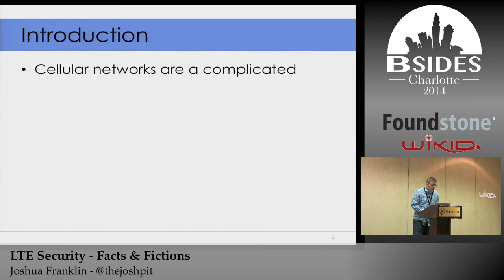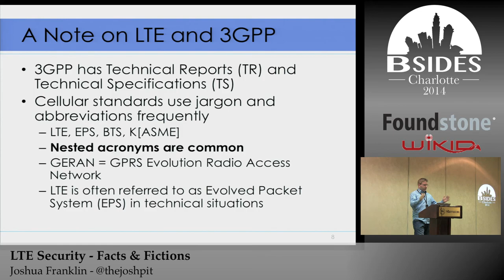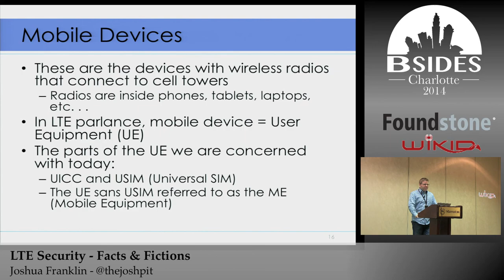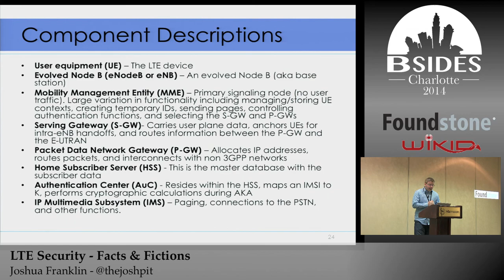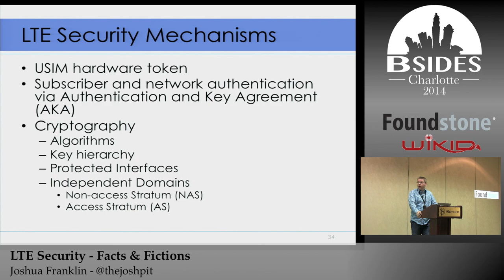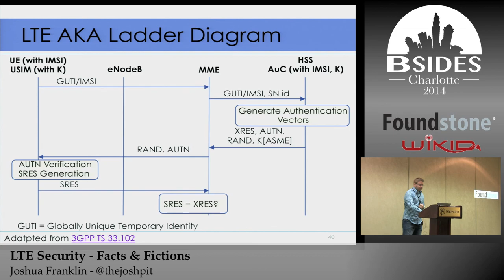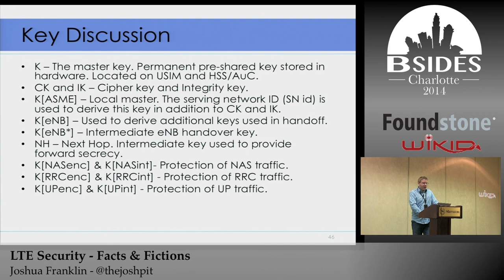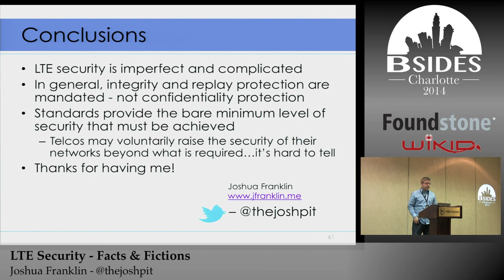BsidesCLT 2014: LTE Security: Facts & Fictions - Joshua Franklin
BSidesCLT 2014: Presentation by Joshua Franklin on the security protocols of LTE standards and how their implementation may not be as secure as carriers claim.

Note: There was a brief audio issue at beginning of video, but audio is there...turn it up then turn it back down at about 6minutes in.